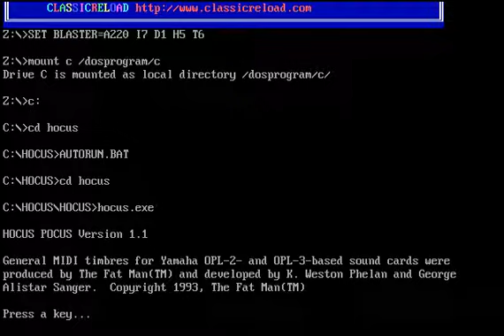（說書人）遊戲介紹 Hocus Pocus，二十年前幼童版的茶杯頭。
Hocus Pocus遊玩影片